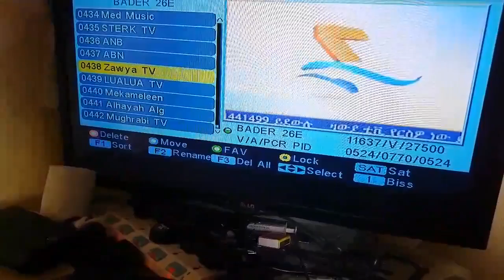አስደሳች ዜና ለመላው ሙስሊም ማህበረሰብ ዛውያ ቲቪ የሙከራ ስርጭቱን ጀመረ ሙሳና ዲኑ መልክት አላቸው ይከታተሏቸው